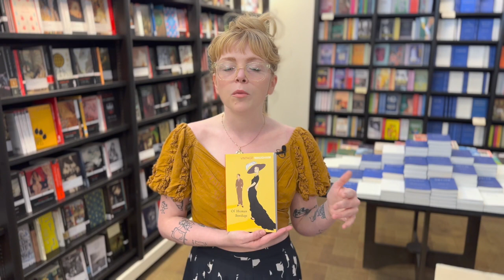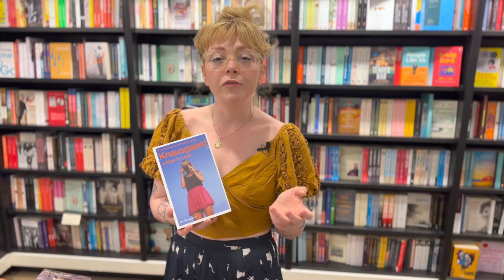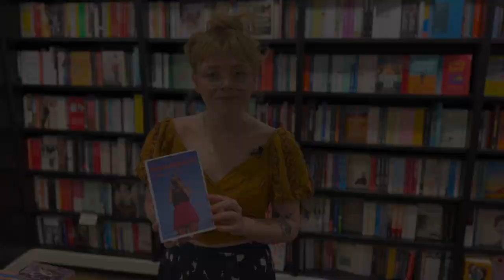Shelfie with Megan Nolan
After her impressive debut, Megan Nolan returns with new novel, Ordinary Human Failings, which sees an Irish family forced to confront its secrets. Megan popped into Piccadilly to tell us more and to share three very important books.